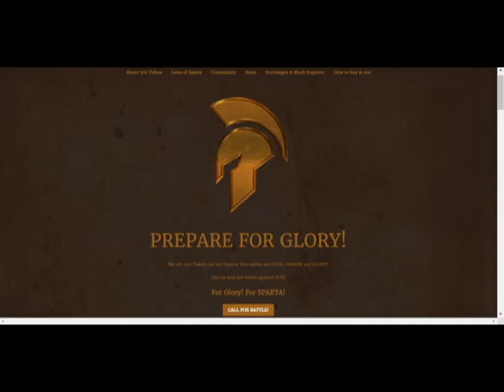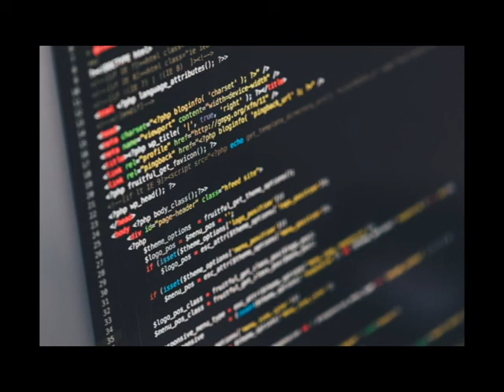CryptoCurrently Cryptocurrency Newscast July 28th 2017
Today we cover 300 Coin, The Enterprise Ethereum Alliance, Hyperledger Blockchain Project, and Cryptsy.